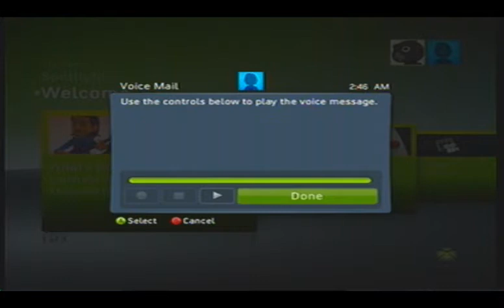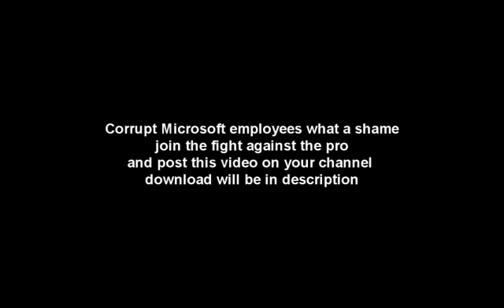Xbox live-The pro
This video was made to reveal a abusive admin (administrator) on XBOX LIVE